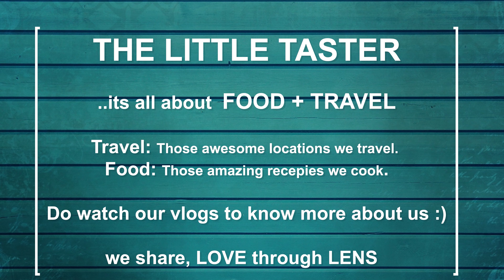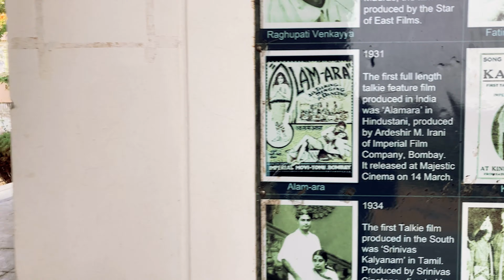[EPISODE 11] INDIA DIARIES - FILM STUDIO RAMA NAIDU | TOLLYWOOD | INDIAN CINEMA | BOLLYWOOD | VIZAG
In todays episode you would see us roaming in Rama naidu film studio of vizag.  Watch us as we continue to explore some amazing tourist locations in Visakhapatnam.